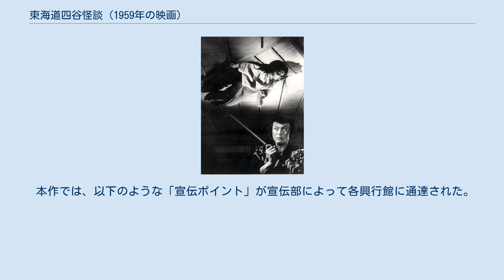東海道四谷怪談 (1959年の映画)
『東海道四谷怪談』（とうかいどうよつやかいだん）は、1959年（昭和34年）7月14日に封切り公開された時代劇日本映画である。
中川信夫監督、新東宝製作・配給、総天然色映画（フジカラー）、9巻 / 2,088メートル（1時間16分）。
怪談映画の最高傑作として知られている。
 江戸時代の中ごろ。
備前岡山藩の浪人・民谷伊右衛門(たみやいえもん)は、一度は許されたお岩との婚儀をお岩の父・四谷左門に反故にされ侮辱されたことに腹を立て、左門を斬り捨ててしまう。
その場に居合わせた中間・直助に入れ知恵された伊右衛門は、左門は御金蔵破りの犯人を突き止めたために殺されたと嘘をつき、左門の忘れ形見であるお岩とお袖の姉妹を説得して、左門殺しの犯人に仇討ちするべく江戸へ旅立とうと誘う。
 ところが、左門と共に殺された佐藤彦兵衛の一子でお袖の許婚である佐藤与茂七も同行したために、お袖に気のある直助は気に食わない。
箱根の曾我兄弟の墓に仇討ち祈願の巡礼に行く途上、直助は伊右衛門をそそのかし、与茂七の脇腹を刺し白糸の滝の滝壺に突き落としてしまう。
 江戸に到着した伊右衛門一行だが、いもしない仇を討つ気など伊右衛門にはさらさらなく、あまつさえ伊右衛門とお岩の間には子供まで生まれて、浪人の貧困暮らしに喘ぐ毎日だった。
ある日伊右衛門は悪党どもに因縁をつけられていた旗本・伊藤喜兵衛の娘・お梅を助け気に入られてしまう。
喜兵衛は何としても伊右衛門をお梅の婿にしたいと願い出るが、伊右衛門はお岩を振り切ることができなかった。
その伊右衛門に直助とお梅の乳母が、飲めば顔が二目と見られないくらいに変形するという毒薬の包みを渡し、旗本家に仕官する欲に取り憑かれた伊右衛門は「血の道の病に効く薬」と偽って、毒薬をお岩に飲ませてしまう。
 更に伊右衛門と直助は、按摩の宅悦にお岩を強姦させ、不貞を働いたとしてお岩を離縁する算段を立てていた。
ところが毒薬の効き目で顔に大きな腫瘍が出来、髪を梳くと黒髪が一本残らず抜け落ちてしまうお岩の形相に恐れをなした宅悦は、伊右衛門の悪逆非道をすべて白状してしまう。
逆上したお岩は、剃刀を振り回してそれを喉に刺して死亡。
更に駆けつけた伊右衛門と直助は、秘密を知る宅悦を斬殺した後、二人の遺体を不貞を働いて私刑に処された男女の死体に見立て、戸板に釘と縄で括りつけると、長屋裏手の隠亡堀に流してしまうのだった。
 ところが、伊藤家に戻ってお梅との祝言を挙げた伊右衛門は、お岩の亡霊に襲われて狂乱し、お梅を斬殺。
更に喜兵衛をも宅悦の怨霊と見誤って斬殺、逃亡する。
伊右衛門は隠亡堀の果てにある沼地では、戸板に縛られて浮上したお岩と宅悦の亡霊に呪詛される。
亡霊はこの沼地で偶然お岩の櫛と着物を拾った直助のもとには凄まじい形相で現れ、お岩が死んだことを知らないお袖のもとには美しい姿で現れて、与茂七が実は生きていることを告げる。
 除霊のために蛇山の庵室に籠っていた伊右衛門は、彼が伊藤家から大金を盗んで逐電したのではないかと疑い恐喝する直助を殺し、更に強いお岩の怨念が見せる幻想から逃げ惑った挙句、真相を知って仇討ちに駆けつけたお袖と与茂七の襲撃を受ける。
お袖の短刀を自らの脇腹に受けた伊右衛門はお岩への謝罪を呟きながら絶命し、それを見届けたお岩の亡霊は元の美しい姿に戻って昇天していくのだった。
 四世鶴屋南北の原作21回目の映画化であり、新東宝としても毛利正樹監督『四谷怪談』（1956年）につづいて2度目の映画化となるが、本作は四谷怪談ものとしては初のカラー映画である。
 大蔵貢ワンマン体制のもとで新東宝が毎年夏興行で怪談映画を公開していた時期の一本であるが、大蔵の発案によりオープニングには歌舞伎の様式美を採り入れ、また監督の中川信夫がこだわっていた「人間の業の深さ」をテーマとしていて、後述の項目「評価」で触れる通り関連作品の中では唯一際立って評判が高い。
「戸板返し」や、お岩が醜く腫れ上がった顔の髪を梳く場面、など、原作の見せ場も忠実に映像化された。
中川信夫と彼にインタビューした桂千穂は、「戸板返し」について、本作がおそらく初の映像化であろうと語っている。
 助監督・脚本担当の石川義寛は本作について、「一番苦労した怪談映画」と述べている。
石川によると、当初大貫正義から脚本が上がってきたが、古臭いので石川の故郷を背景にして、全部オリ...